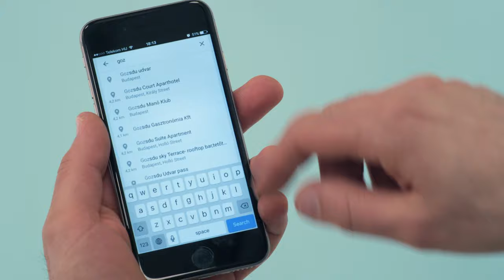Richter Gedeon "Stick Together!" Campaign - Short Film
Client: Richter Gedeon

Agency: Morpho
Creative Director: Balázs Jekler
Art Director: Márti Lovas

Concept & Production: The Hering